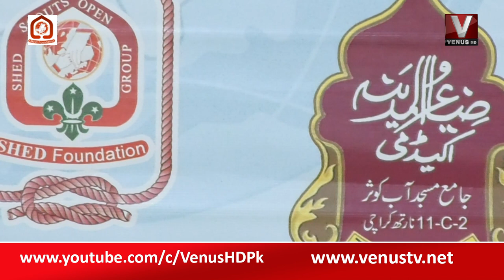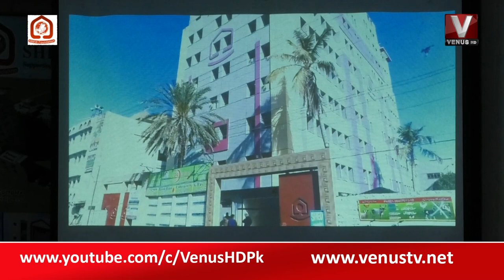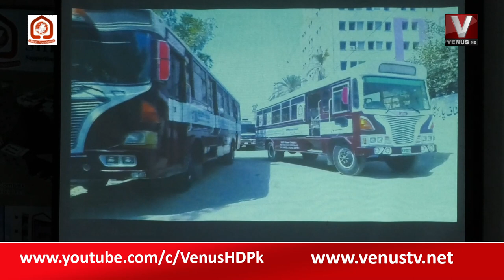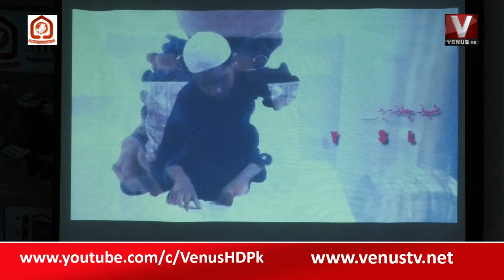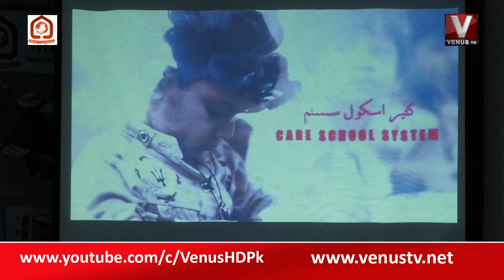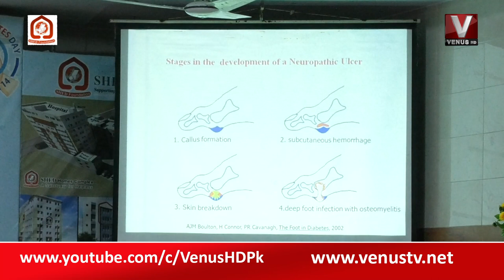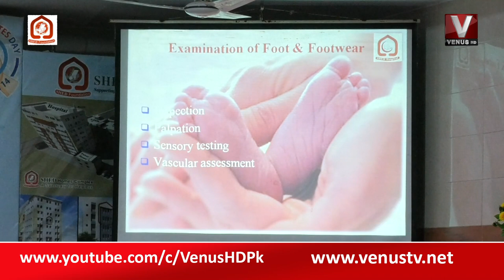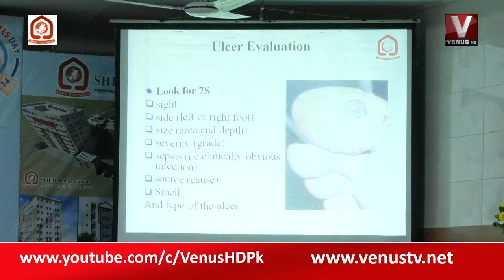|| SHED FOUNDATION || || VenusHD || 08-12-2022 ||